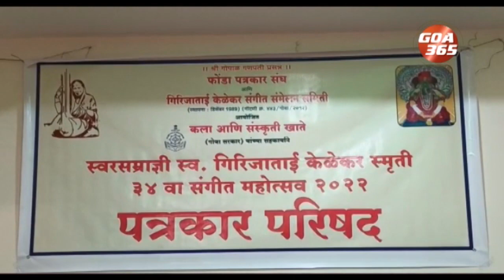34 वो गिरिजाताई केळेकार संगीत महोत्सव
स्वरसम्राज्ञी गिरजाताई केळेकार संगीत महोत्सव अंदूं 2 आनी 3 डिसेंबराक फर्मागुडयेच्या गोपाळ गणपती मंदीरांत जातलो.  कला आनी संस्कृती खातें हो महोत्सव घडोवन हाडटा. अंदुचो 34 वो संगीत महोत्सव  फोंडा पत्रकार संघ आनी गिरीजाताई केळेकार संगीत संमेलन समीतीच्या जोडपालपान जातलो. जयंत मिरींगकारान तेविशीं पुराय म्हायती दिली.